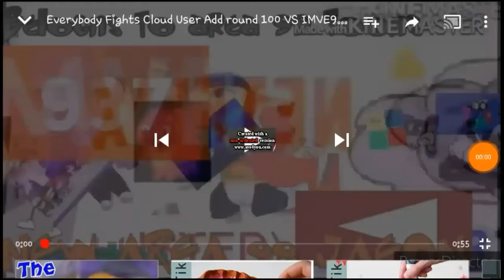Everybody fights bad user add round 31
Effect by Loi 3d 1989